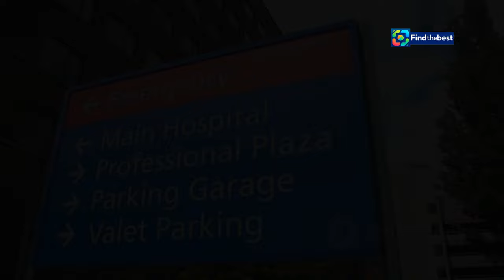Boosting UK Health: Reeves` Bold Funding Reform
OUTLINE:
00:00:00 A Turning Point for Healthcare?
00:03:45 The NHS Under Strain
00:05:20 A Financial Boost
00:09:13 Where Will the Money Go?

🚨 **Exciting News for the UK Health Service!** 🚨

Join us as we delve into the latest announcement from UK Chancellor of the Exchequer, **Rachel Reeves**! 💼✨ In this video, we'll explore the groundbreaking plans to **boost funding** for the **National Health Service (NHS)** amidst a major reform initiative. 🏥💰

- Insight into the **billions of pounds** being allocated to enhance NHS resources. 💵
- Details on the **real-term increases** to the NHS’s day-to-day budget for this and next year. 📈
- Analysis of how these changes could transform public health services across the UK. 🌍❤️